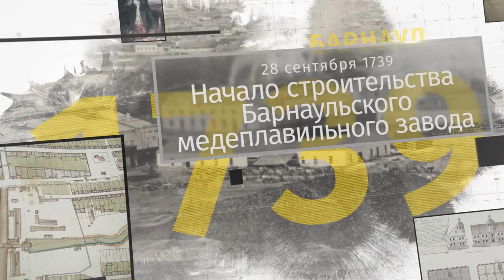«Барнаульский хронограф»: смерть А. Демидова, партизан Ворожцов и меланжевый комбинат